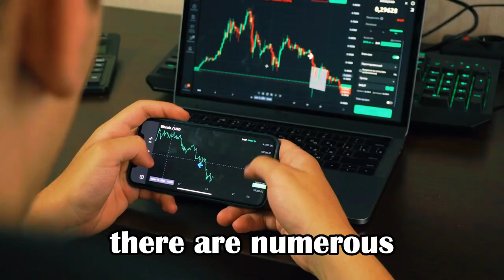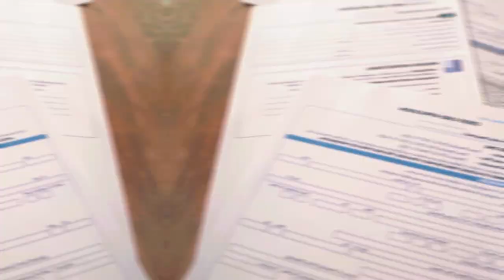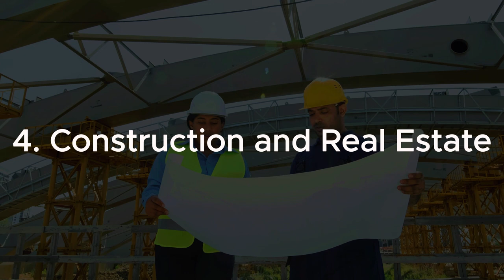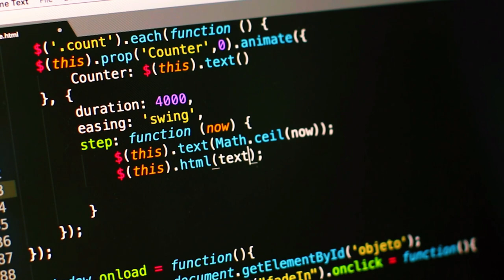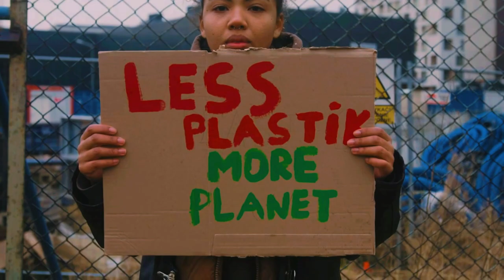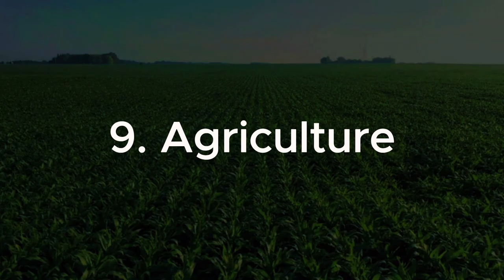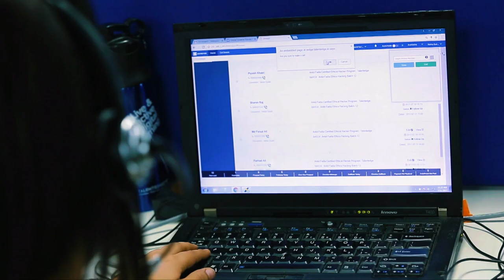10 Business and investments in Africa Most likely to make you a Billionaire in Africa by 2050.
In this video, we're going to discuss 10 businesses and investments in Africa that are most likely to make you a billionaire by 2050.

Africa is a vast continent with a lot of potential, and if you know where to look, you can make a lot of money in this bustling region. In this video, we'll share with you some of the best businesses and investments in Africa that you need to pay attention to in order to make the most of your opportunities.

So be sure to watch this video to learn about the 10 businesses and investments in Africa that are most likely to make you a billionaire by 2050!
And if you are african diaspora this video is made specific for you.

Hope you relish today's video.
Thank you for being part of this family, love y'all.